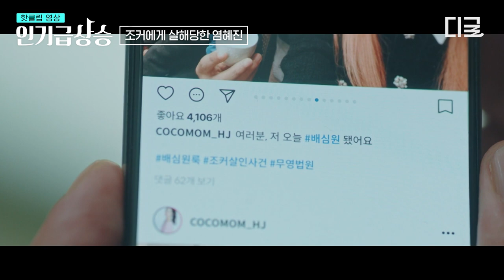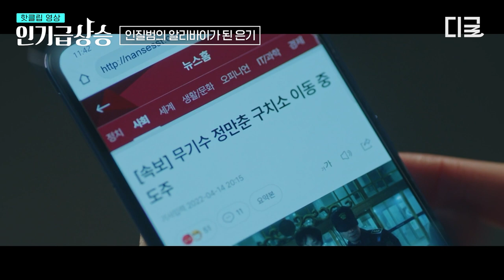[인기급상승] 갑자기 돌변한 택시기사와 주검으로 발견된 승객? 유력한 용의자의 뜻밖의 알리바이로 미궁에 빠지는 사건